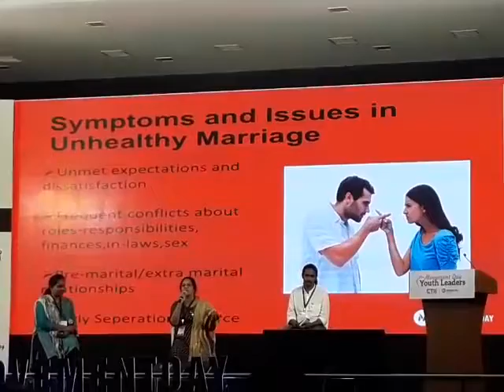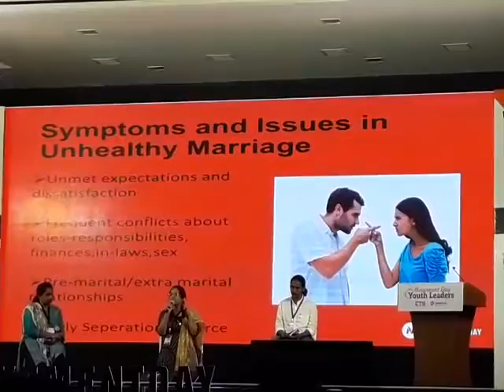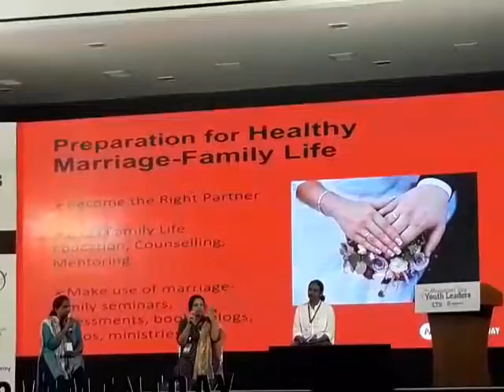Valar - On Stage - 2 Minutes - Why and What of Pre-marital Counseling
Video from Srinivasa Moorthy